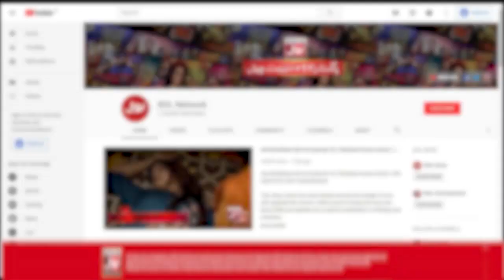Larki Ne Uraye Fahim Khan Ke Hosh | Tick Tock Show | Tiktokers